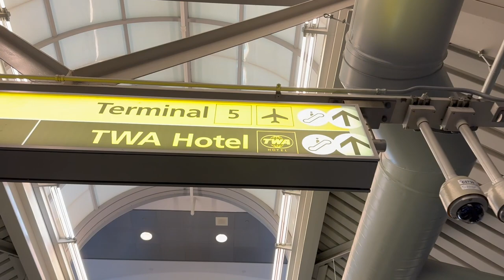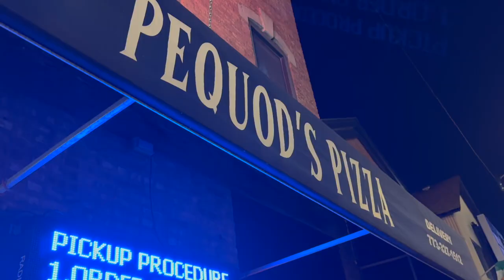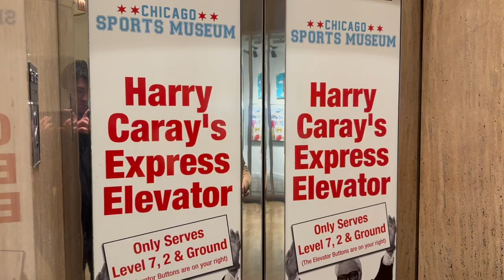First time trying deep dish in Chicago!